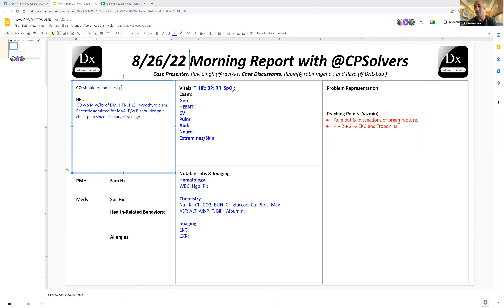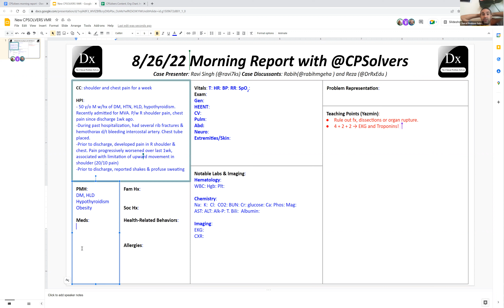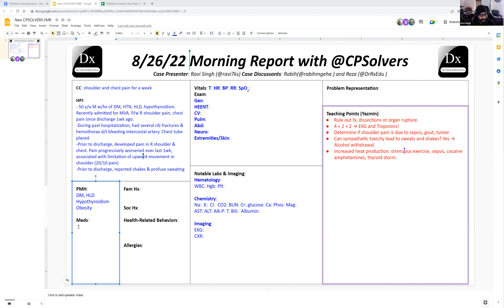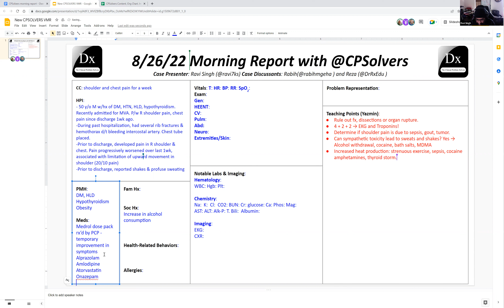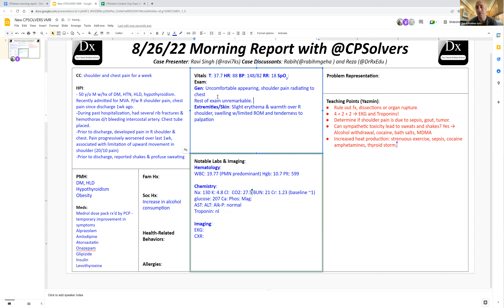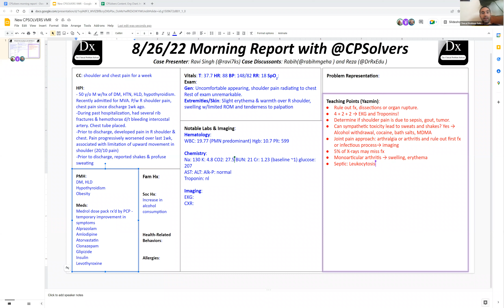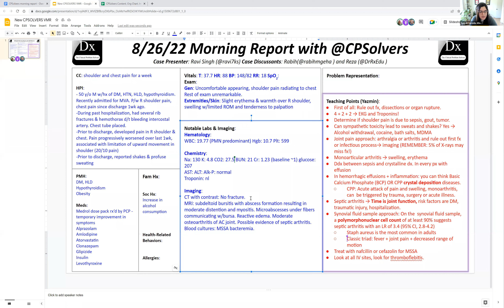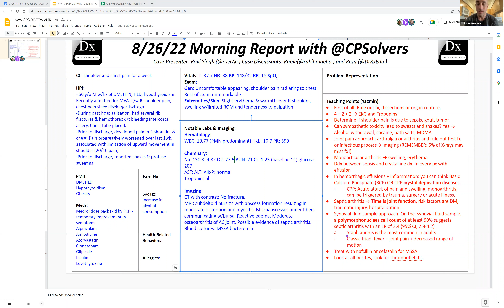August 26, 2022 VMR - shoulder and chest pain for a week